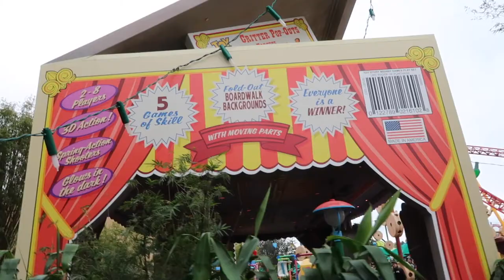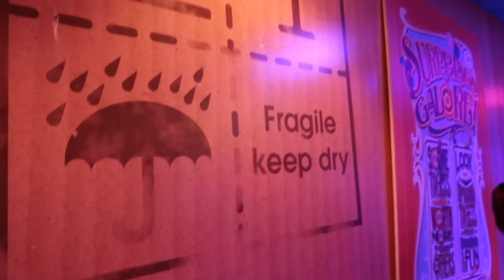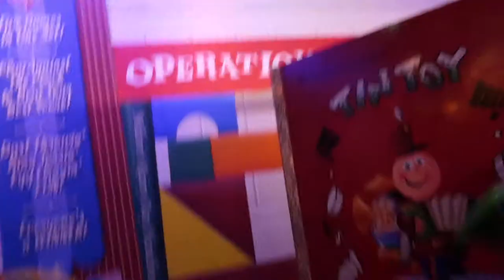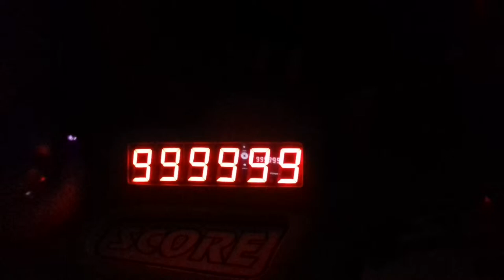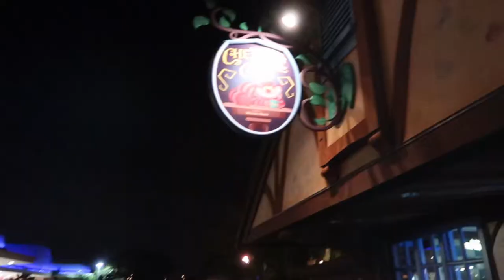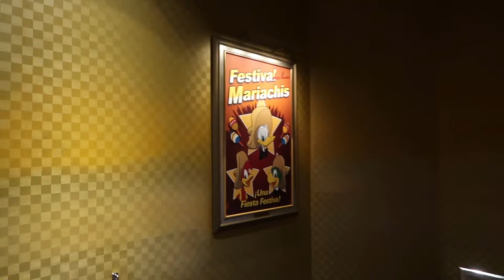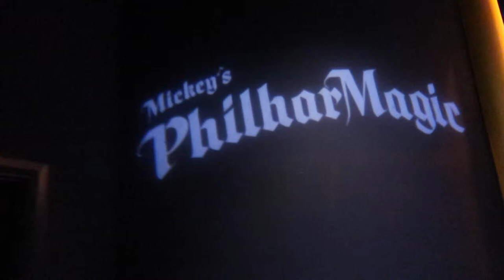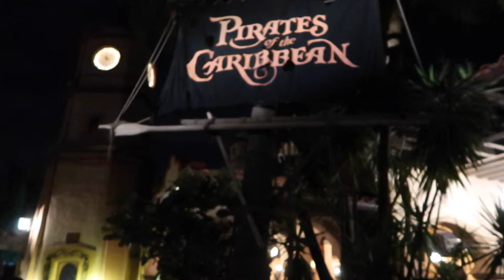FLORIDA DAY 17: Hollywood Studios & Extra Magic Hours at Magic Kingdom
FLORIDA DAY 17: Exploring Hollywood Studios & Extra Magic Hours at Magic Kingdom - January 2019

On our seventeenth day in Florida, join us as we travel back to Hollywood Studios and hit up Extra Magic Hours at the Magic Kingdom.